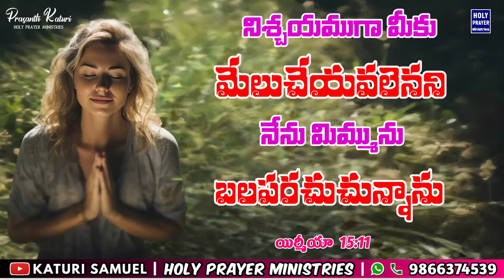Today's Promise 13.08.2024 || KATURI SAMUEL